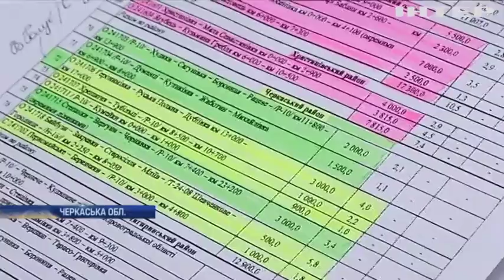Сміла на Черкащині залишилася без державної субвенції на ремонт доріг - Сергій Рудик